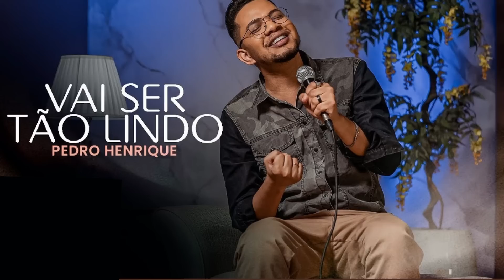Pedro Henrique - Vai Ser Tão Lindo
Vai Ser Tão Lindo
Pedro Henrique (Gospel)

Deus faz escravo ser governador
Deus faz, pastor de ovelhas se tornar rei de uma multidão
Ele não vê aparência ou condição
Ele não vê estrutura, e é por isso que ele te escolheu
É raro ter um coração igual ao teu

Mas é preciso ser provado, preparado
Não vai ser de qualquer maneira que Deus vai fazer
Mas saiba que tudo já está preparado
Esperando por você

Quando Deus cumprir o que te prometeu
Quando teu sonho sair do papel

Você passou por coisas que ninguém passou
Mas, vai conquistar o que ninguém ainda conquistou

Tá esperando por você, o teu milagre
Tá esperando por você, tua vitória
Tá esperando por você
Atravesse esse deserto dando glória